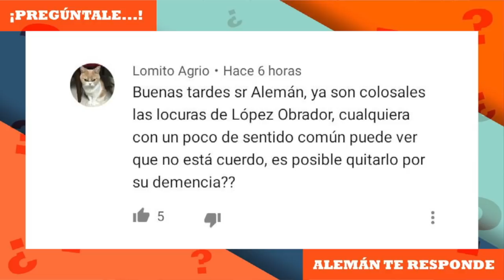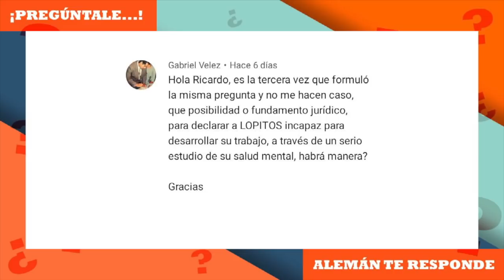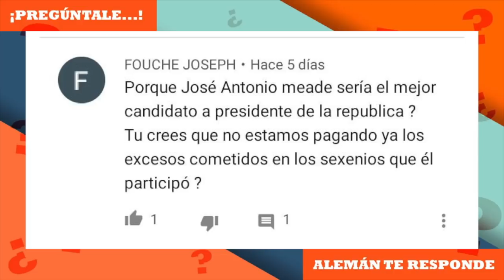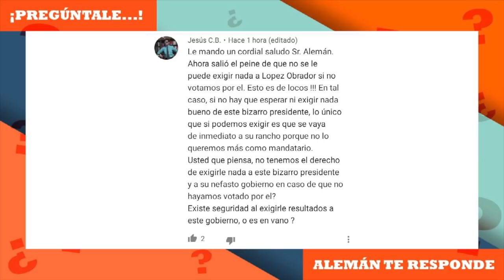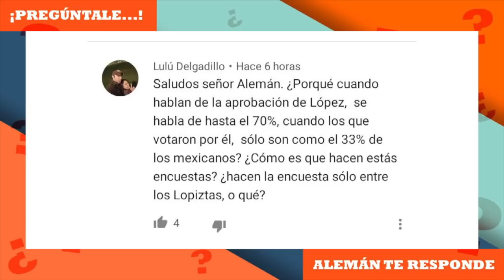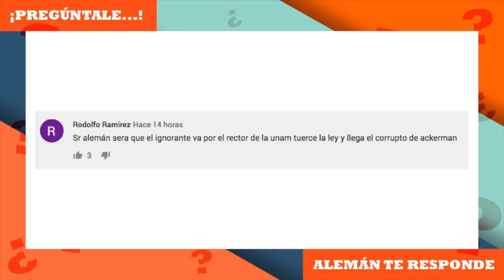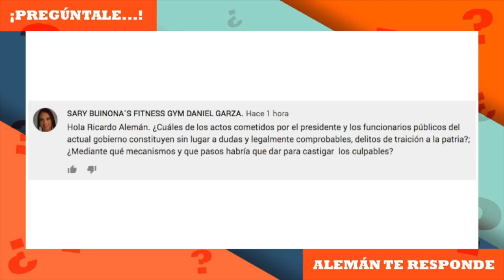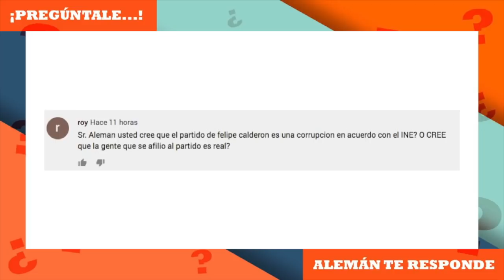Pregúntale | Ricardo Alemán te responde (8 FEBRERO)